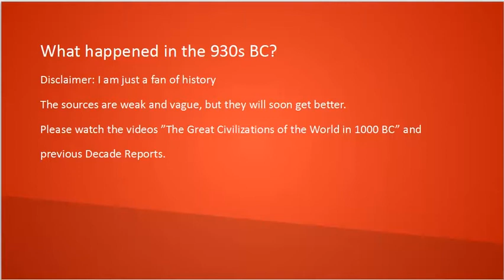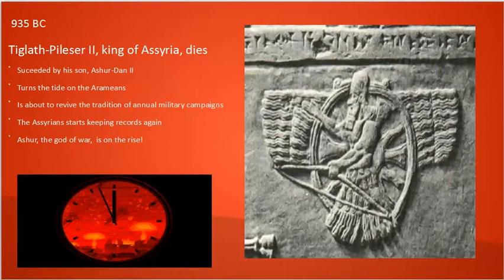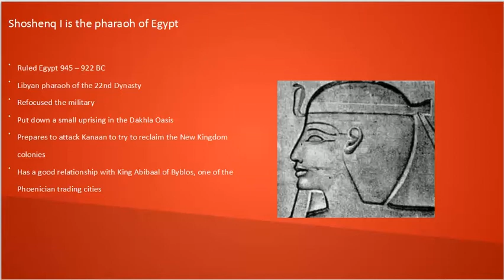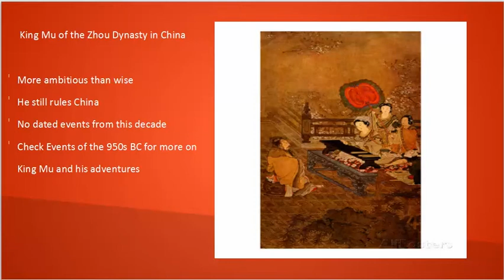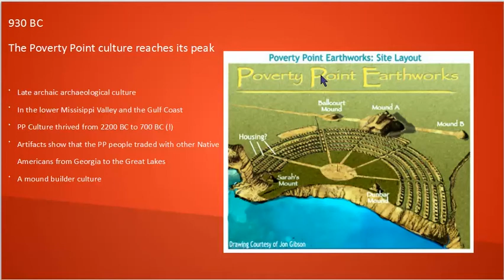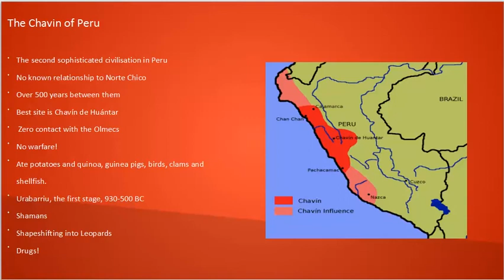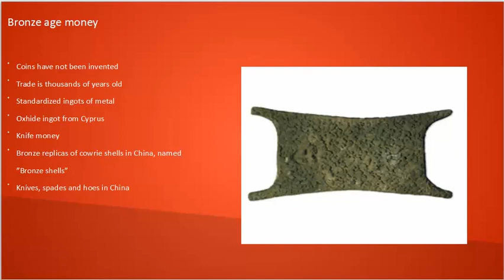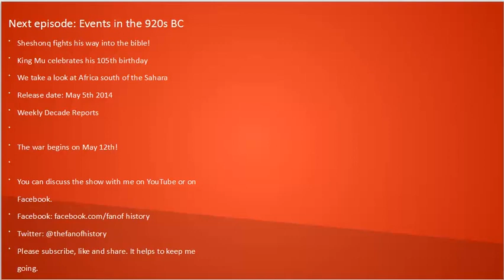Events of the 930s BC - Ancient money but no coins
In this episode we get to meet new friends: The Poverty Point Culture of North America and the shape changing Chavin of Peru, the most successful hippies in World History.

The Arameans are finally settling down, influence by the Neo-Hittites. But wait ... who is then keeping the Assyrians down? And why are the Assyrians building new roads, forging iron weapons and recruiting tribes into their army?

We also get to meet the soon-to-be most feared god in the Ferticle Crescent: Ashur, God of War and we get to learn what the people of 930 BC used instead of money when they were trading. There are many centuries left before coins are invented.

This is the first video with audio and video editing by Kevin Cross. Thanks, Kevin.